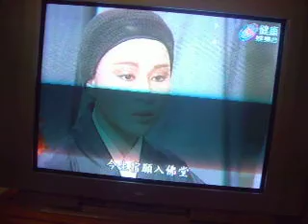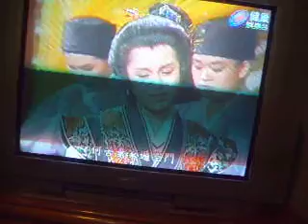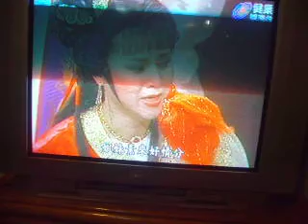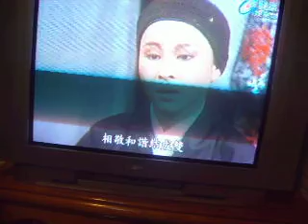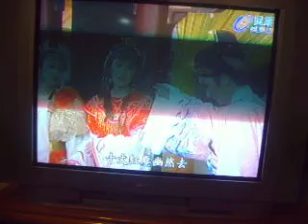王伯東62--王家門楣再重整(七字調)